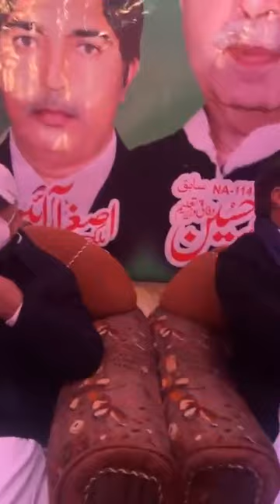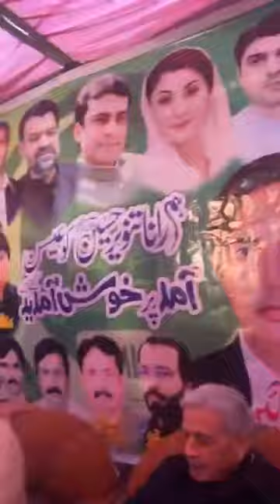Rana Tanveer Hussain Pakistan Muslim League N Sharaqpur Sharif NA,114